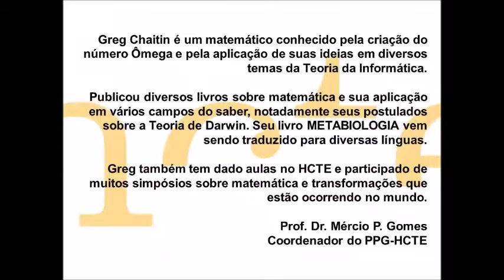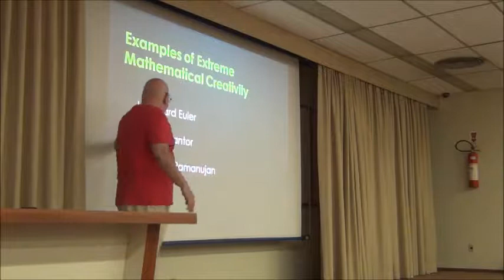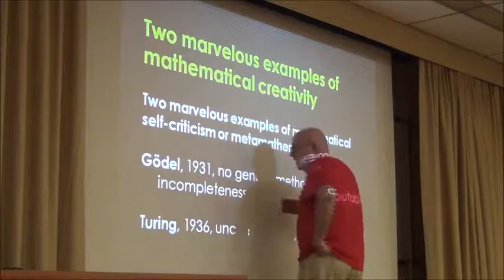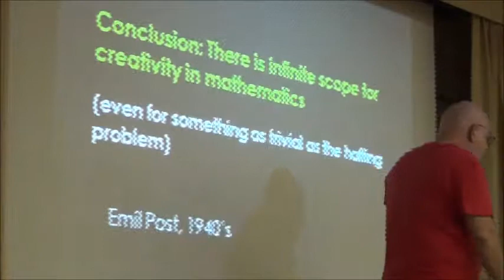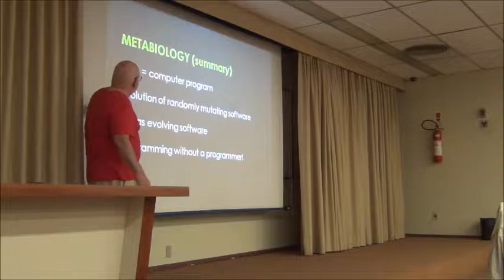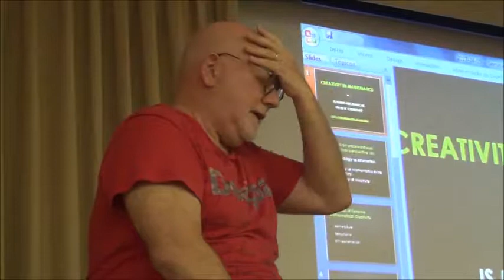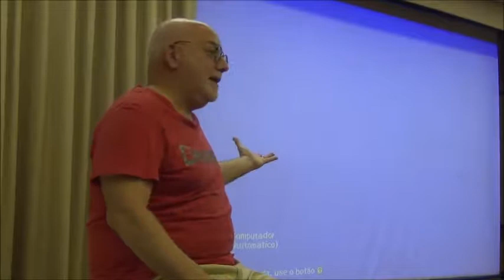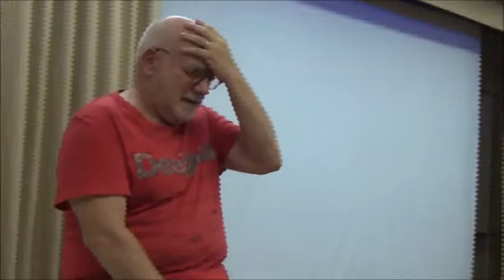GREG CHAITIN - "A Criatividade na Matemática"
O tema da palestra do professor Gregory Chaitin é “A Criatividade na Matemática”. A palestra versa sobre a real necessidade de se manter uma matemática mecânica para se fazer ciência matemática. O professor parte do conceito de que a criatividade é necessária ao se “fazer” ciência. Faz uma contraposição entre a matemática mecânica e a criativa e relata a tendência em se tratar o moderno como mecânico. O palestrante traz, também, dois casos onde a criatividade se “integrou” com a matemática que ele chama de casos revolucionários: Gödel com sua metamatemática onde parte da autocrítica da matemática seria limitar o poder da matemática e Turing que sugere que existem coisas não computáveis na matemática (computadores). Finaliza a palestra dizendo que a verdade é uma escolha estética e que a criatividade, politicamente, é igual à liberdade.
Palavras chaves: criatividade, ciência, matemática, Gödel, Turing.

Aula 08: " A Criatividade na Matemática"
Seminários realizados em torno de temas específicos de interesse dos alunos. Apresentação de palestras com professores internos e externos ao Programa. Um dos objetivos é proporcionar análise crítica sobre os assuntos abordados e a socialização entre os alunos e seus temas de pesquisa.